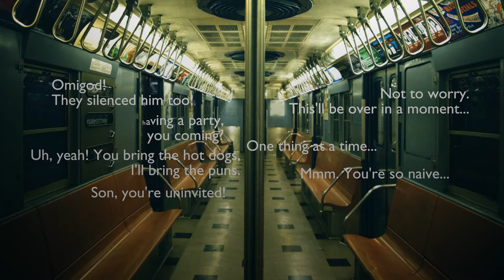Keen's Turn: The Vampire's Appeal | Official Podcast Trailer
Keen's Turn is a vampire horror comedy thriller ready to raise some stakes, being produced as a podcast/audio drama and novel.
You can find links to the podcast and novel chapters on my website, and join the mailing list for updates and bonus material
Join me, as one man fights to save his city, his friends, and his soul, and one vampire has a lot of bloody good fun.

Star–Cross: Keen's Turn is written and produced solely by Melaina Blanc, your friendly basement podcaster. It's available to read or to listen to online; in the latter case, it falls somewhere between audiobook and audio drama. Think Dracula with a sense of humor, or something in the vein of Buffy the Vampire Slayer.

Usage is unendorsed. Most photos and all sounds were modified.